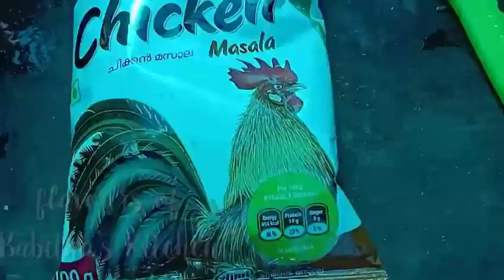വീട്ടിലെ വീട് പണിയും കുറച്ചു വിശേഷങ്ങളും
Started house plans